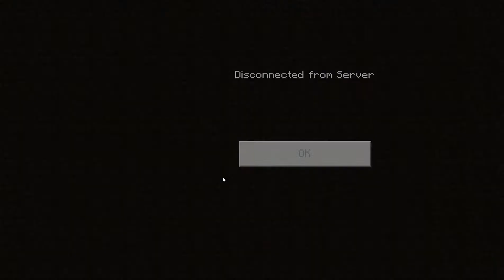Realm Episode 5